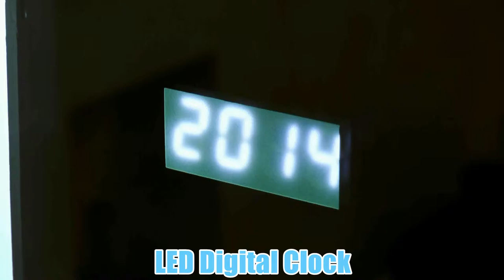Kunstforma - Led Mirror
LED backlit Mirror presentation.